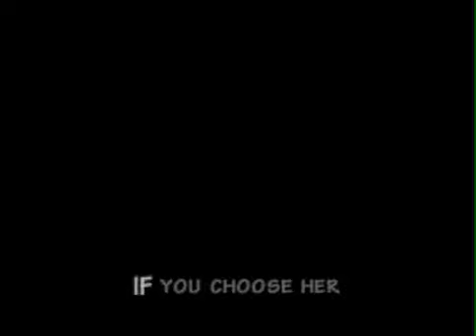Donkey Kong 64 Gameplay (Nintendo 64)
Raw gameplay of Donkey Kong 64, a 1999 platform game developed by Rare and published by Nintendo for the Nintendo 64. It is the first Donkey Kong game with 3D gameplay. As the gorilla Donkey Kong, the player explores the themed levels of an island to collect items and rescue his kidnapped friends from King K. Rool.